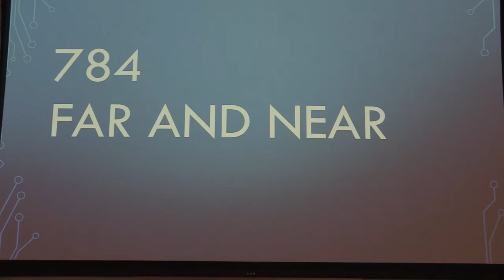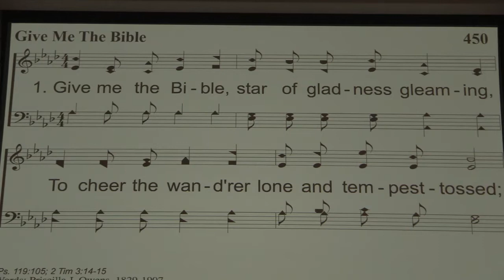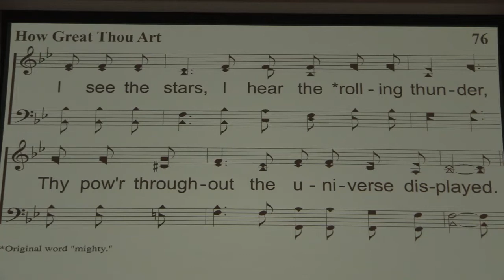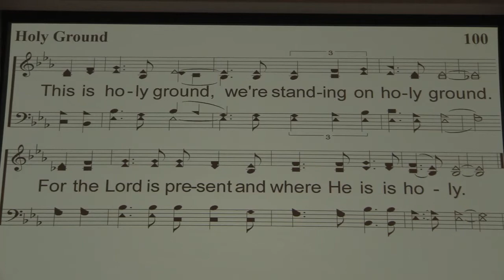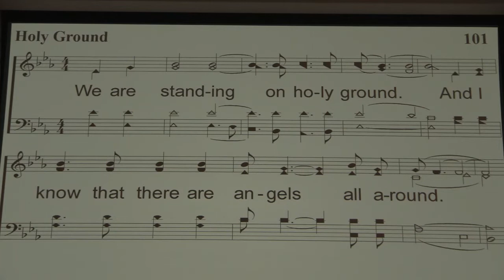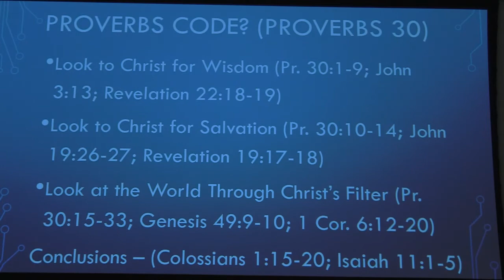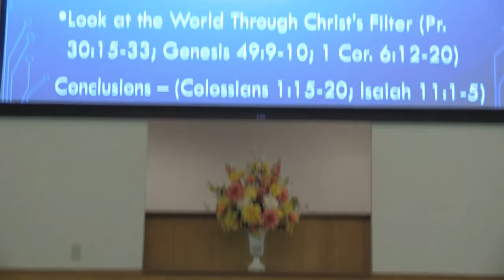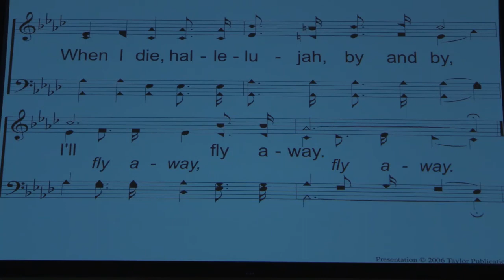Northside Online (5/3/20)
Sermon Topic: Proverbs Code? (Proverbs 30)